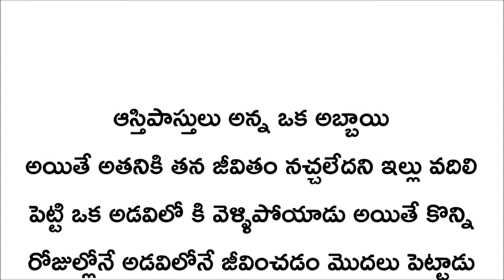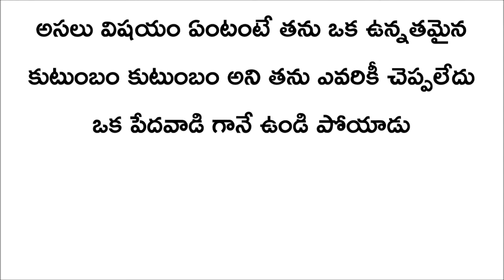Telugu kathalu || telugu stories || latest stories in telugu || voice of kesava